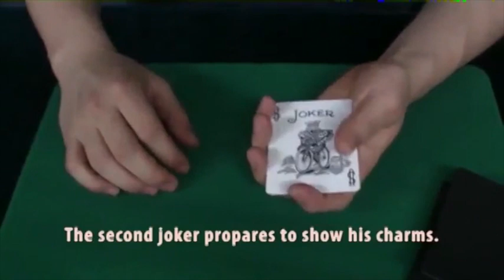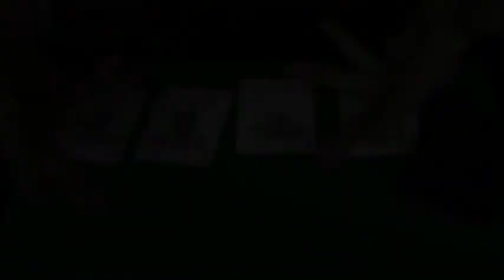Joker's Love (Himber Included) by Lenny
World Magic Shop DO NOT SELL Every product listed anymore. for the items we sell. Quality not Quantity :-) Three jokers propose to one beautiful female joker.

A Romantic joker who attracts her with events

A Strong joker who is muscular and charming

A Rich joker who is wealthy and competent

Who will be chosen by the beautiful joker?